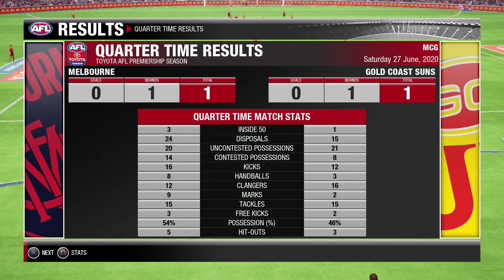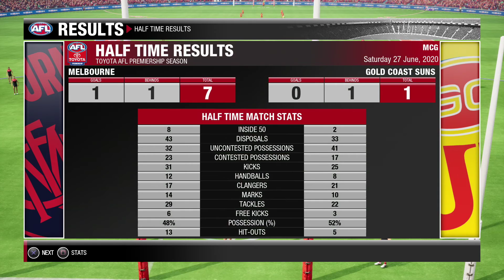AFL Evolution 2 | Coach Career Mode Season 1 - Round 15 ( Melbourne Demons )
AFL Evolution 2, Season 1, I am Coaching the Melbourne Demons Side in the AFL league...  Round 15 Against Gold Coast Suns

Facebook Gaming: Mcintosh TV